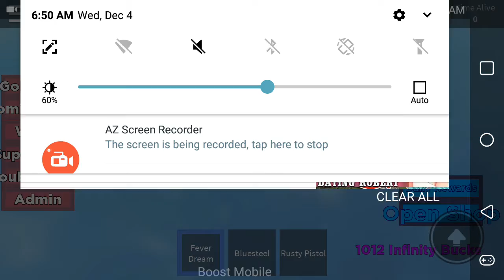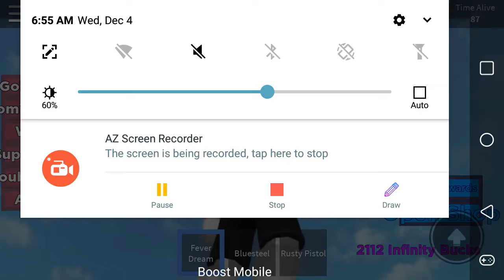I got EATEN by THANOS in roblox...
Dont forget to check out Coolmathgames.com for sponsering this video!